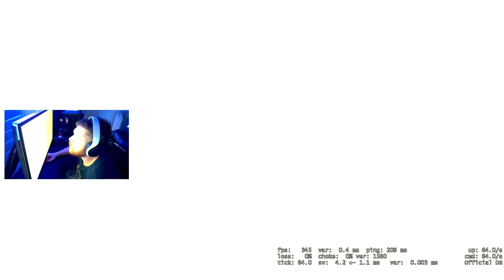Unleashing Skills on Mirage: CS:GO Competitive Matchmaking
🎮Counter-Strike: Global Offensive Competitive Matchmaking - Map Mirage Gameplay 3 [PC] Full HD Ultra High Graphics:

Welcome to our Counter-Strike: Global Offensive series!

In this video you will watch a competitive match in the map mirage of the popular first-person shooter game, Counter-Strike: Global Offensive.

We will be showcasing our mastery of the game in intense online battles, providing you with non-stop action and adrenaline-pumping moments. With a mix of strategy, quick reflexes, and teamwork, we'll be battling it out to come out on top and prove our skills.

So, if you're a fan of online shooters, or just looking for some exciting entertainment, be sure to tune in to our Live Stream and witness the action for yourself.

⚡Check it out the link below for much more gameplays!

▬▬▬ஜ۩☆۩ஜ▬▬▬

PC config used in this gameplay:

⚡MOTHERBOARD: Asrock Z690 Phantom Gaming 4 DDR4

⚡CPU: Intel(R) Core™ i9-12900F - 16-Core [8P @ 2.40GHz-5.00GHz / 8E @ 1.80GHz-3.80GHz]

⚡GPU: MSI GeForce(R) RTX 3060 Ti 8GB LHR - 8GB GDDR6 / 1770MHz

⚡MEMORY: Corsair Vengeance RGB PRO 32GB (2x16GB) DDR4 3600Mhz

⚡M2SSD: Samsung 980 PRO PCIe 4.0 NVMe SSD 1TB

⚡HDD: 2TB Seagate BarraCuda SATA-III 6.0Gb/s 7200RPM Hard Drive

⚡FAN: Cooler Master Masterliquid Lite 240 Liquid Cooling System w/ 240mm Radiator

⚡POWERSUPPLY: GOLDEN FIELD GPG 80+ Gold 750W PC Power Supply Unit

▬▬▬ஜ۩☆۩ஜ▬▬▬

PC gaming setup used in this gameplay:

⚡MOUSE: Logitech G Pro X Superlight Wireless Magenta

⚡KEYBOARD: Logitech G915 LIGHTSPEED Wireless

⚡HEADSET: Logitech G PRO X LIGHTSPEED Wireless

⚡MONITOR: BenQ ZOWIE XL2546K 24.5 inch 240Hz | 1080P | DyAc+

⚡CHAIR: Anda Seat Kaiser 2 Series Pro Black

⚡TABLE: Kingrack 140 CM T-Shaped

▬▬▬ஜ۩☆۩ஜ▬▬▬

🎮Counter-Strike: Global Offensive:

Counter-Strike: Global Offensive (CS:GO) is a 2012 multiplayer tactical first-person shooter developed by Valve and Hidden Path Entertainment. It is the fourth game in the Counter-Strike series. Developed for over two years, Global Offensive was released for Windows, macOS, Xbox 360, and PlayStation 3 in August 2012, and for Linux in 2014. Valve still regularly updates the game, both with smaller balancing patches and larger content additions.

The game pits two teams, Terrorists and Counter-Terrorists, against each other in different objective-based game modes. The most common game modes involve the Terrorists planting a bomb while Counter-Terrorists attempt to stop them, or Counter-Terrorists attempting to rescue hostages that the Terrorists have captured. There are nine official game modes, all of which have distinct characteristics specific to that mode. The game also has matchmaking support that allows players to play on dedicated Valve servers, in addition to community-hosted servers with custom maps and game modes. A battle-royale game-mode, "Danger Zone", was introduced in late 2018.

Global Offensive received positive reviews from critics on release, who praised the game for its gameplay and faithfulness to the Counter-Strike series, though it was criticized for some early features and the differences between the console and PC versions. Since its release, it has drawn in an estimated 11 million players per month and remains one of the most played games on Valve's Steam platform. In December 2018, Valve transitioned the game to a free-to-play model, focusing on revenue from cosmetic items.

The game has an active esports scene, continuing the history of international competitive play from previous games in the series. Teams compete in professional leagues and tournaments, with the game often cited as being among the best in esports.

▬▬▬ஜ۩☆۩ஜ▬▬▬

▬▬▬▬ஜ۩☆۩ஜ▬▬▬▬